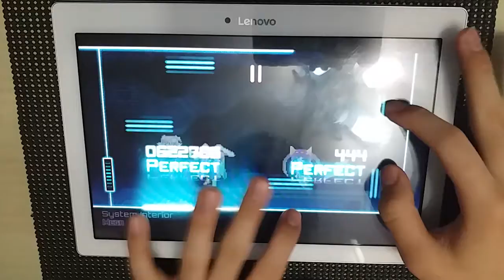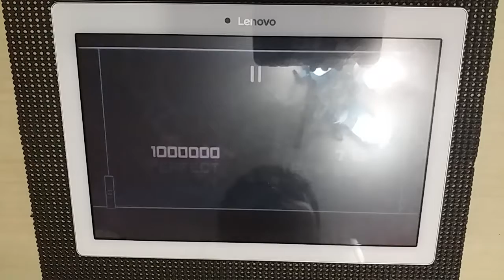【First 13 Ω】Dynamix System Interior mega OMEGA RANK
好險。。。